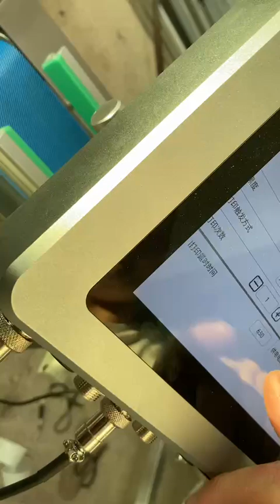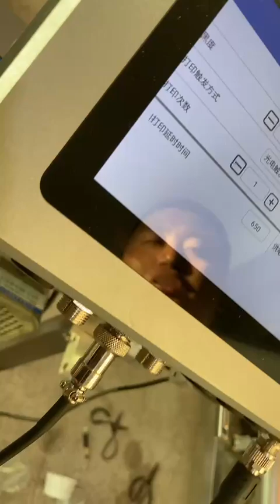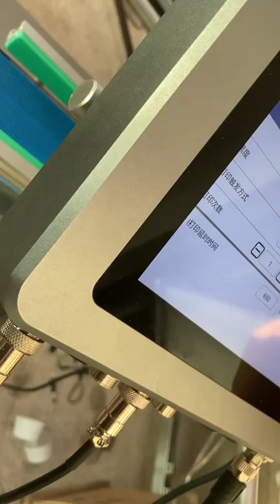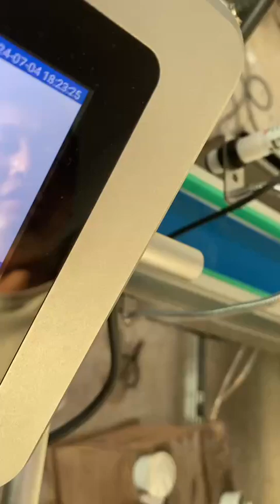Printing position adjustment for cartridge type inkjet printer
Contact：Steven Phang
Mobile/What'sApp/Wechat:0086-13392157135